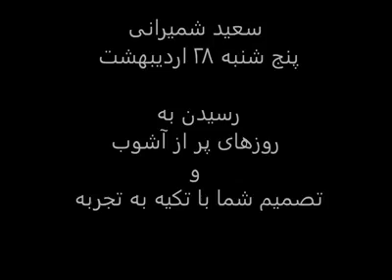Saied Shemirani 17 May 2017 رسیدن به روزهای پر از آشوب و تصمیم شما با تکیه به تجربه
رسیدن به روزهای پر از آشوب و تصمیم شما با تکیه به تجربه